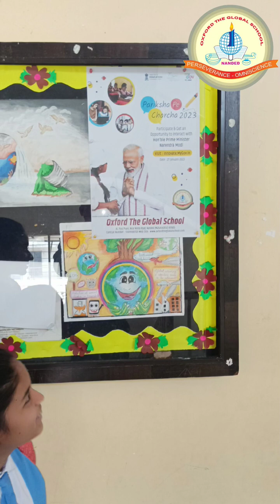Pariksha Pe Charcha 2023